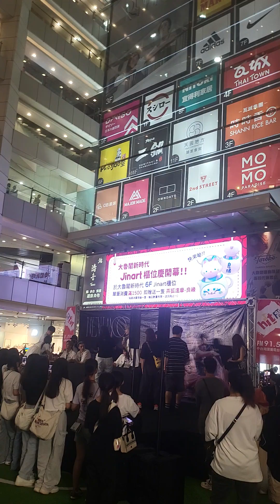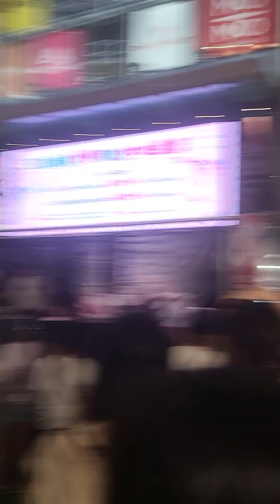2024年10月20日